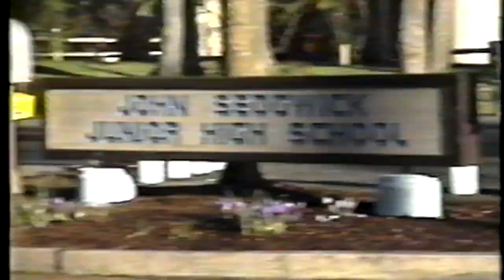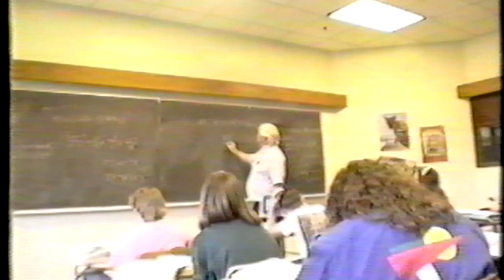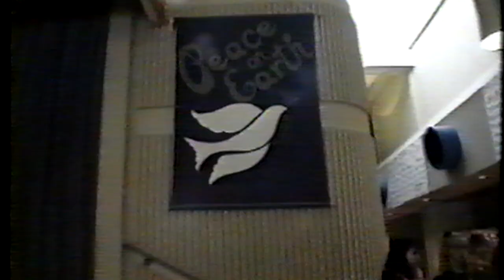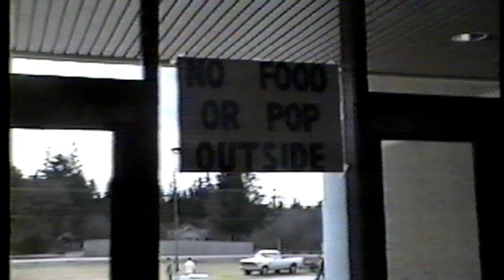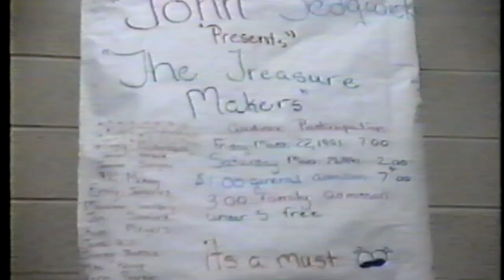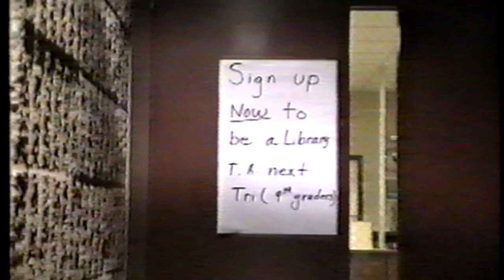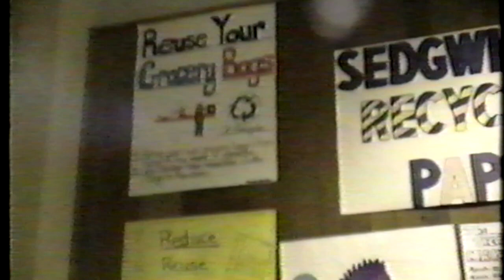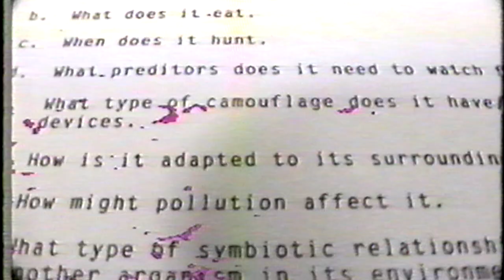March 1991 - Scenes from John Sedgwick Jr High